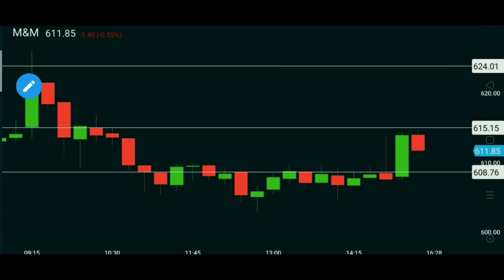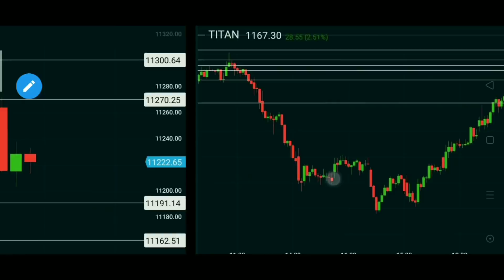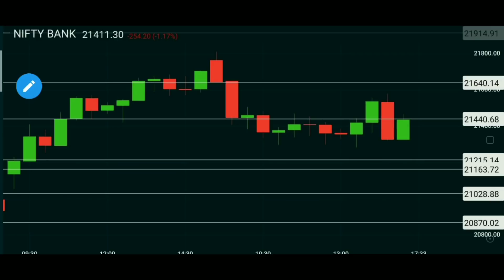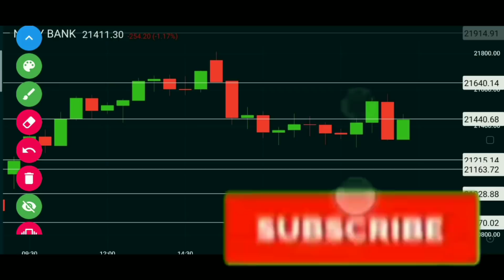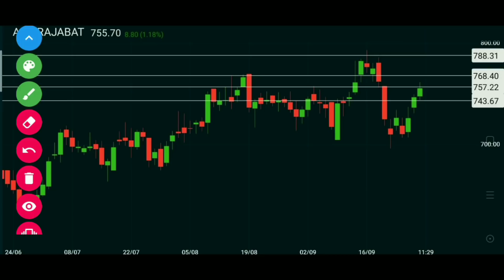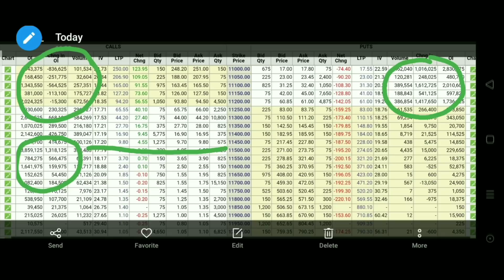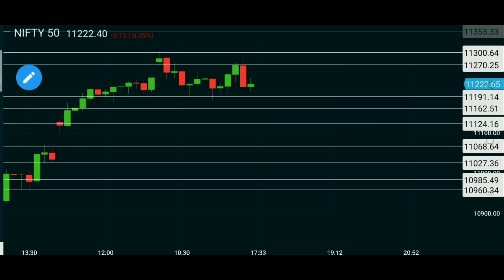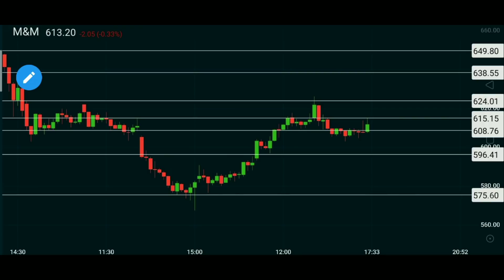NIFTY TOMORROW 30 SEPTEMBER 2020 WEDNESDAY BANK NIFTY PREDICTION AND ANALYSIS|STOCKS FOR INTRADAY